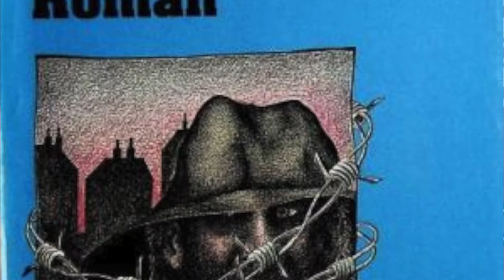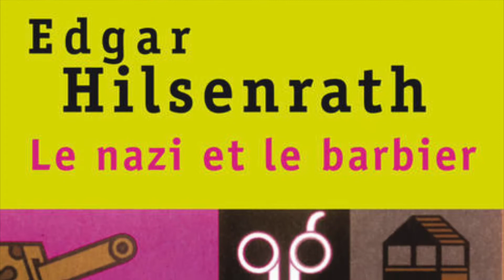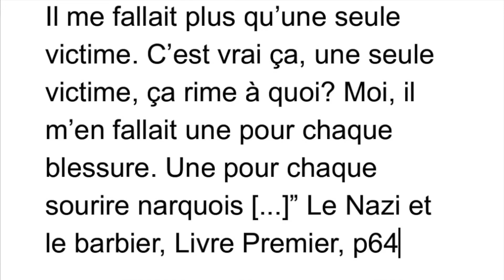Le Nazi et le Barbier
Une fiche de lecture en video, signée Amalia Teixeira!